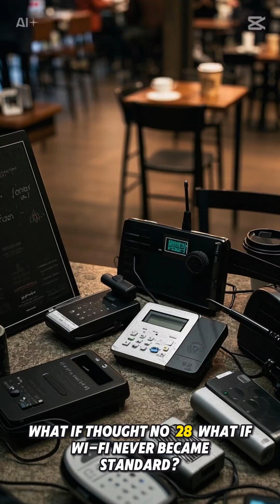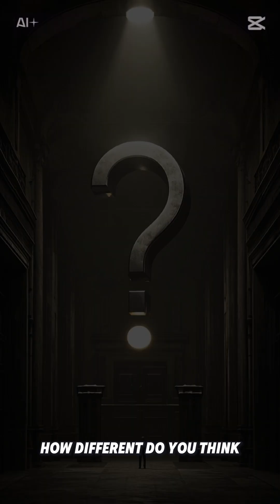What If Wi-Fi Was Never Standardized? (Alternate Tech History)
What if the critical collaborations behind Wi-Fi, from Hedy Lamarr to the IEEE, never led to a universal standard? Explore this "what if" scenario where wireless connectivity remained fragmented and incompatible. Ponder how different our digitally connected world would be without the seamless Wi-Fi we rely on daily.